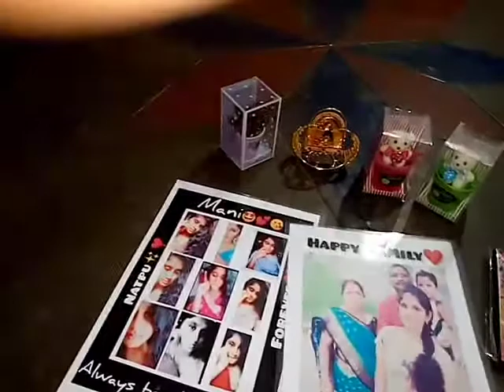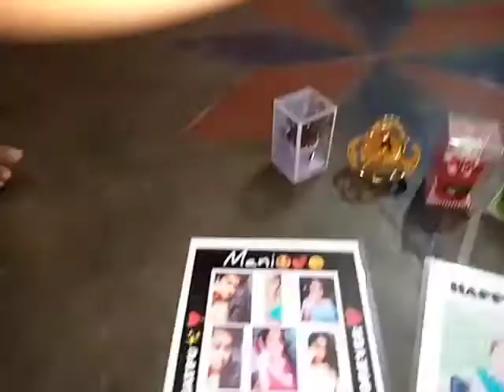காலை வேலைகள்/ என் செல்ல மகளின் பிறந்த நாள் கொண்டாட்டம்/ ரேவதி கார்த்தி/ 🤴👫👭👨‍👨‍👧‍👧🙌🙏🏻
# revathi karthi#